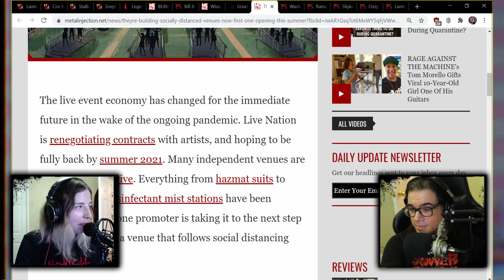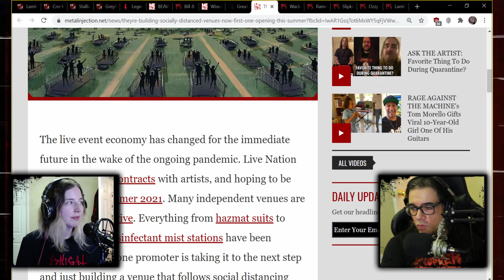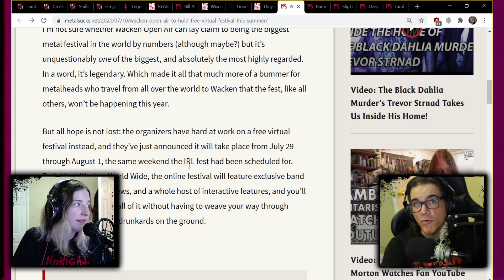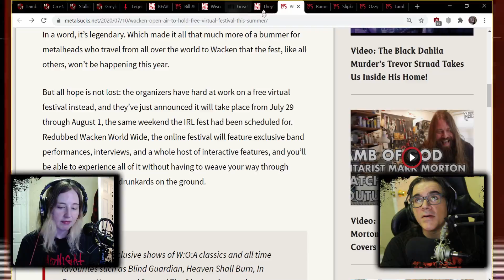Socially distanced arena shows in England - will this work?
As large concerts begin to return in England and Europe, a vastly different concert experience is planned. Also: Wacken open air goes streaming for all to see from home. How do you feel about steamed  and now free concerts?